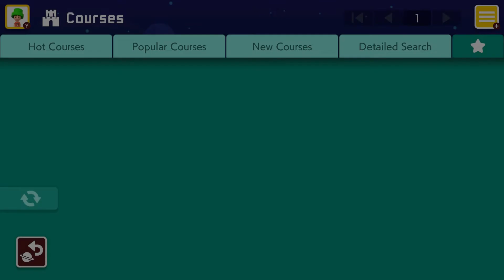1 Screen Puzzle: The Shell (Mario Maker 2) by Joachimhal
Another nice one puzzle!

1 Screen Puzzle: The Shell (Mario Maker 2)
ID: 2F1-7F2-BGG
Type: Puzzle
Creator: Joachimhal
Game Style: Super Mario Bros.